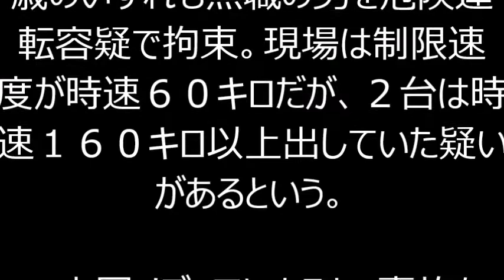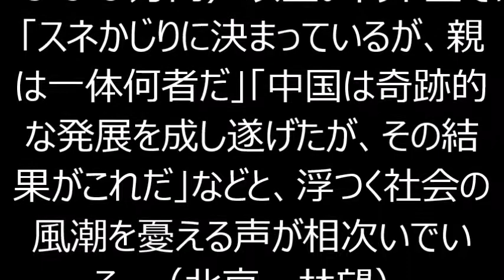北京でフェラーリなど衝突 富裕層の無職若者がレースか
説明